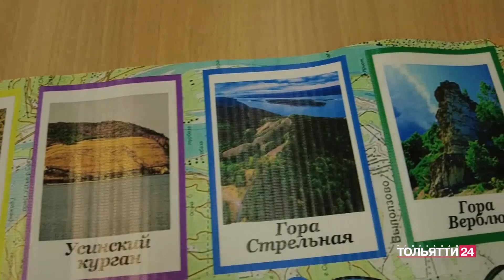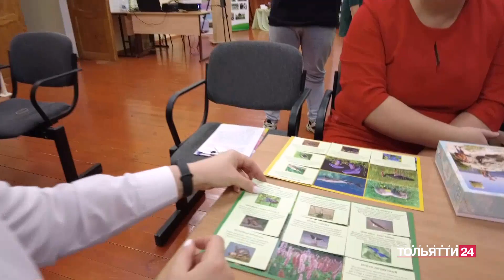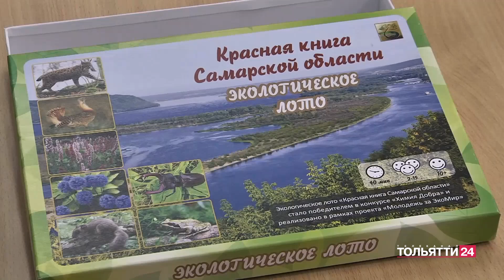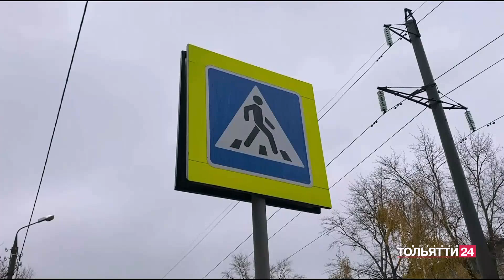"Новости Тольятти". Утренний выпуск 25.10.2023